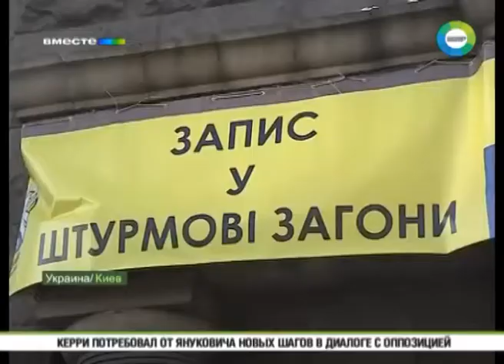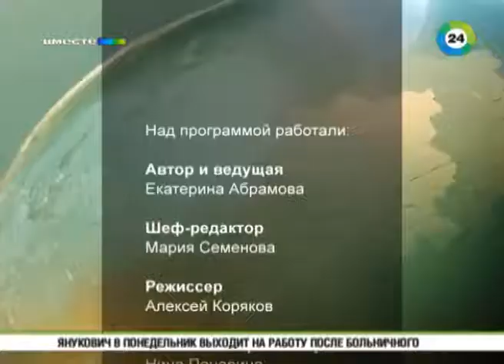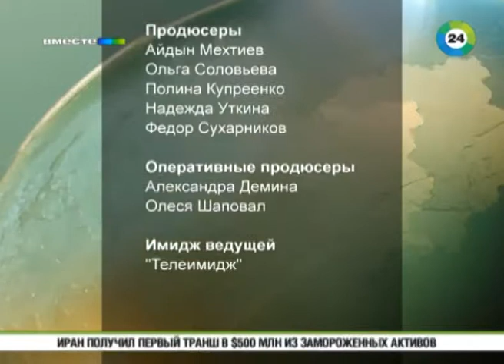Салаты в мэрии и ночлег у Профсоюзов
За два месяца существования киевский Майдан превратился в настоящий город. Со своими улицами, кварталами и классовым расслоением. Здесь своя армия, свои рабочие, своя интеллигенция и даже своя богема. Обитатели этого мира поделились советами комфортного выживания на баррикадах и, конечно, обрисовали свои политические взгляды.